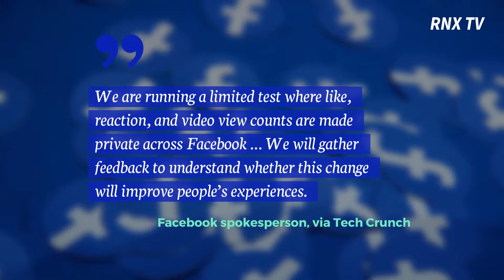페이스북, 게시물에 달린 ‘좋아요’ 클릭 수 숨기기로 결정..."경쟁 원치 않아"- RNX tv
Facebook Begins Hiding Like Counts on Posts.

In an attempt to make people less reliant on social media popularity, Facebook has officially started hiding like counts in Australia.

The feature will allow the author to see the number of likes on their post, but prevent anyone else from viewing it.

Viewers will only be able to see the names of those who liked the post.

According to a Facebook spokesperson, the outcome of this limited test will determine whether the feature expands further.

We are running a limited test where like, reaction, and video view counts are made private across Facebook.

We will gather feedback to understand whether this change will improve people’s experiences, Facebook spokesperson, via Tech Crunch.

Facebook’s decision is reportedly influenced by studies that have shown a direct link between social media likes and a person’s self-esteem.

According to a 2014 study by Pew Research, 12 percent of Facebook users strongly dislike the pressure they feel to post popular content.